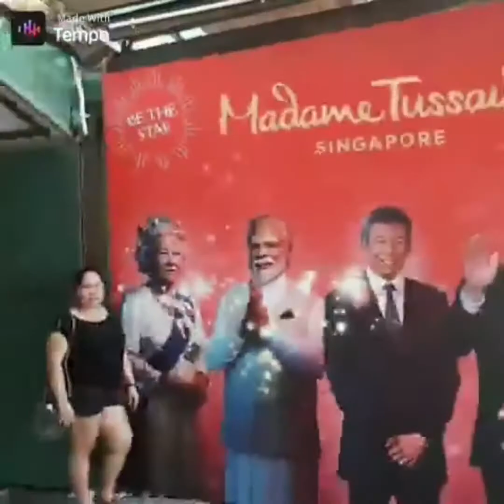HOW TO COOKED CHICKEN LIVER ADOBO SA GATA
Engredients

Chicken           coconut milk
Onions              soya sauce
Garlic               venigar
Ginger              sugar
Chilli                 bayleaves
Black pepper

This food is a pilipino desh

Thank u for watching guys please like